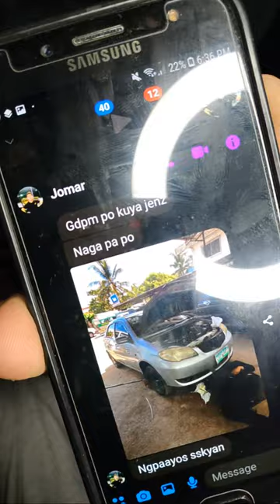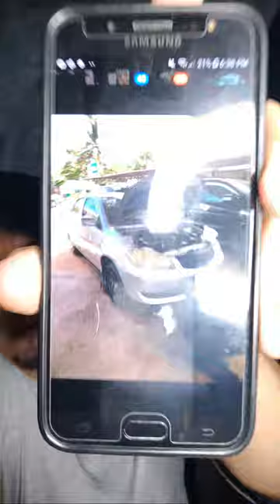Carla FIRST DAY IN OJT! JOMCAR HATID SUNDO SERYE NA? Jomar excited makita si Carla!